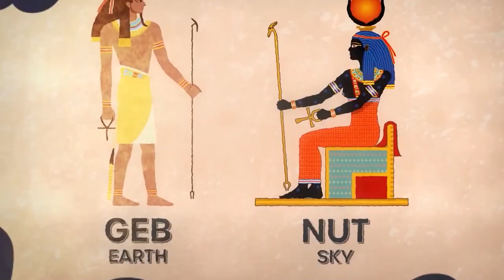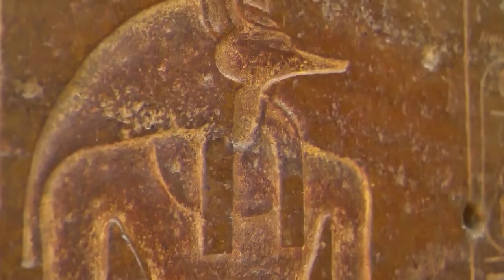The Tomb of the Egyptian God Osiris Just Found Near The Nile And Something TERRIFYING Was Appeared!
What Is Hidden In The Tomb Of The Egyptian God Next To The Nile River? Shocking The Scientists.
Why Scientists Say the Sahara Desert Not What We Know. Terrible TruthThere are several deserts in the world, but none are as famous or significant as the Sahara desert.
The Sahara is a typical desert area that most people visualize when they think of an iconic desert landscape with an unrelenting sun. But
Under that smooth sand dune is the hiding place of creepy secrets that scare scientists.
So, what secret does the Sahara hide? It solves any mystery in the past.
In this video, we look at the terrifying discoveries scientists made under the Sahara desert!